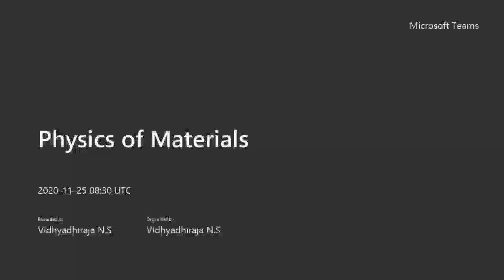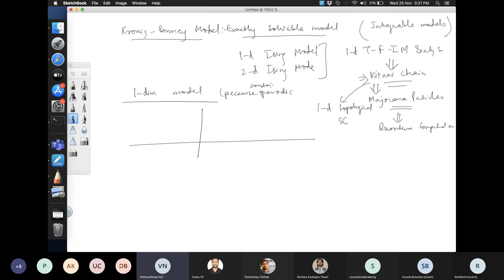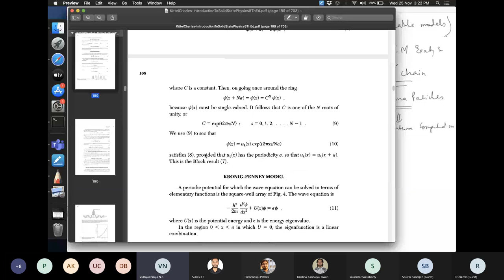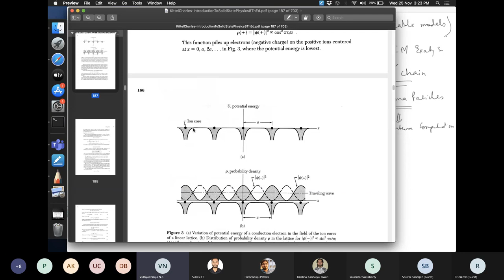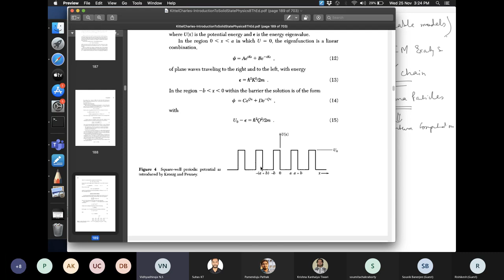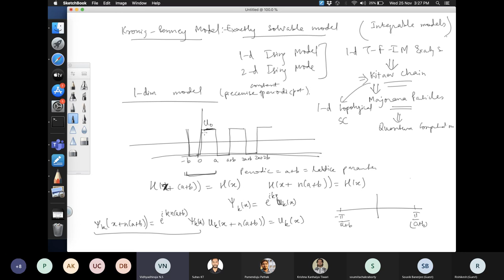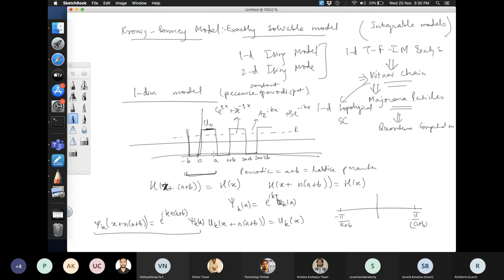Physics of Materials: Lecture 19 (Band Theory of Solids)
Bloch-Floquet theorem, Kronig-Penny model